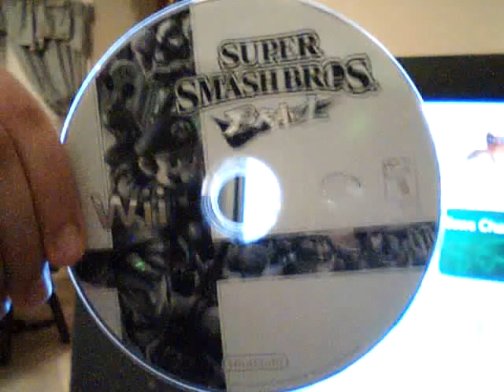brawl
1 min review on super smash bros brawl
sorry about quality